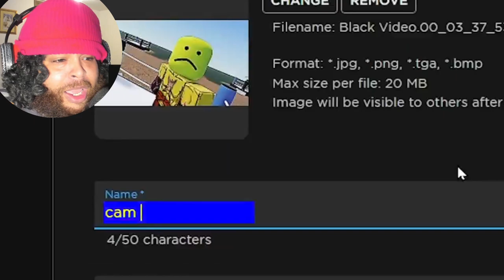ROBLOX Shadow Boxing Funny Moments (MEMES) @Buur Reaction!